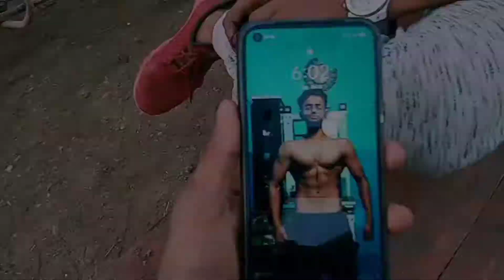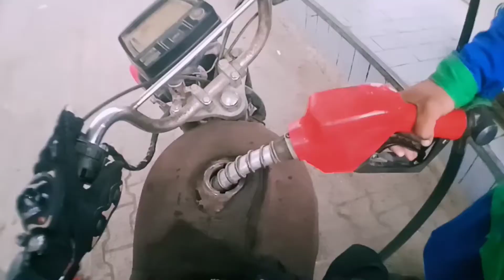Subha subha sunrise dekh kar maza a gaya